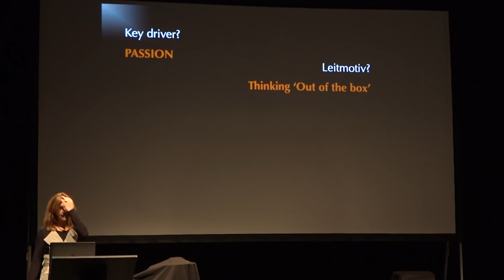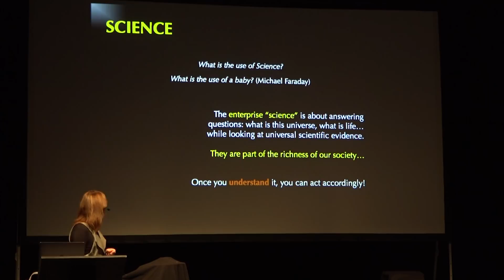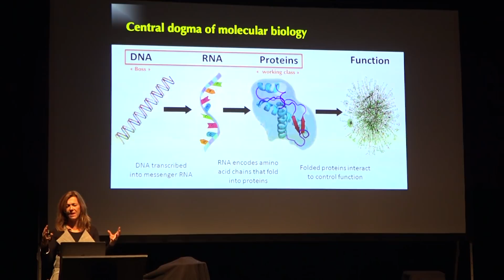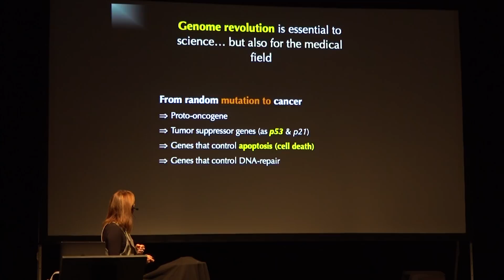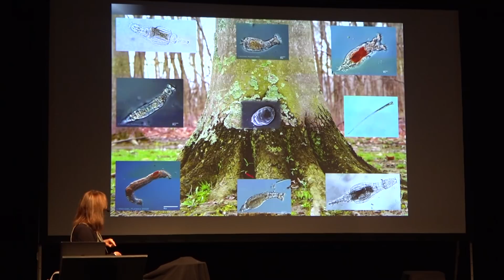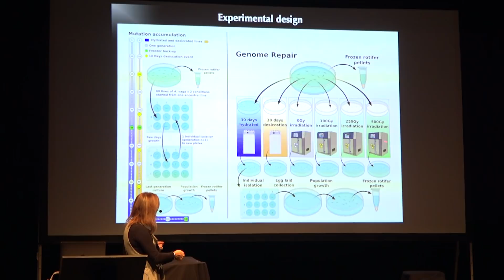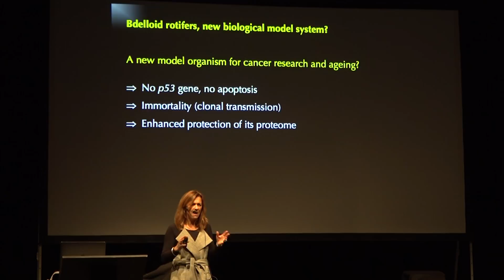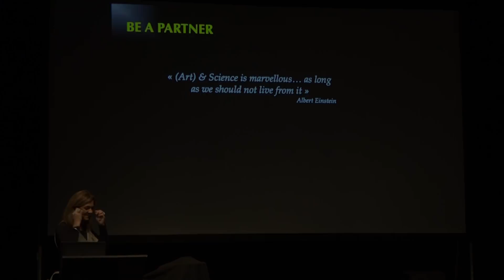Evolution will change the way you see the world with Karine Van Doninck